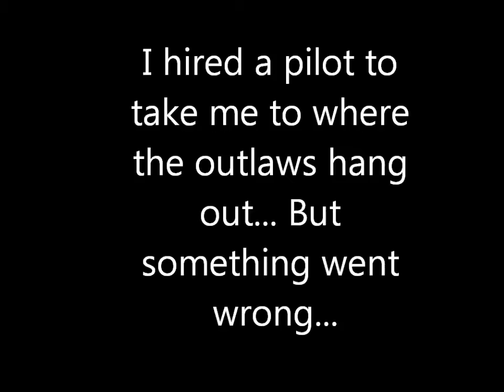Combat Arms Machinima "Escape" EP.3 1/2